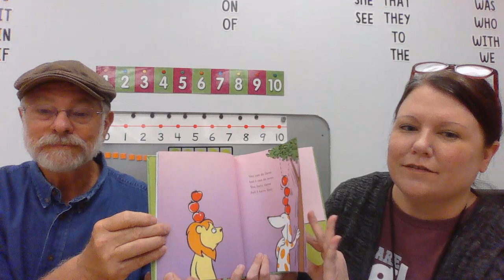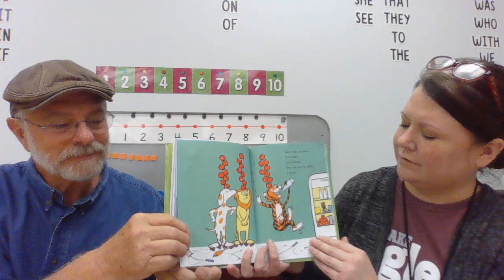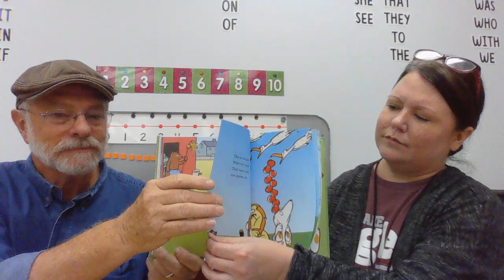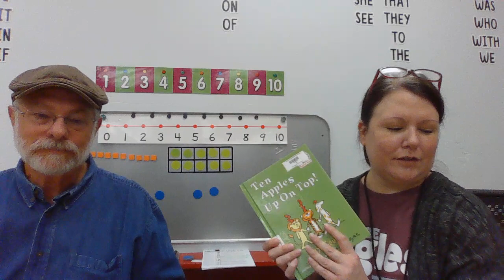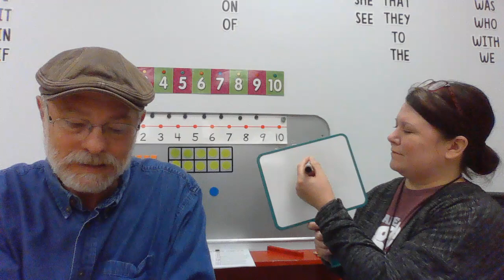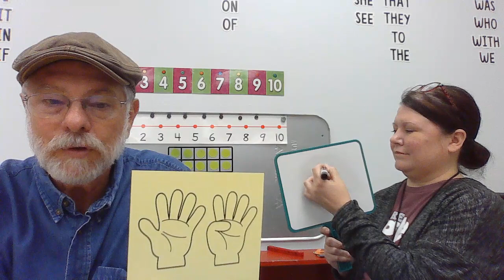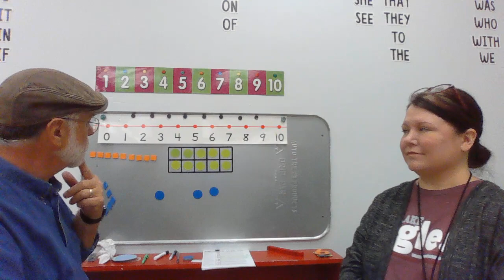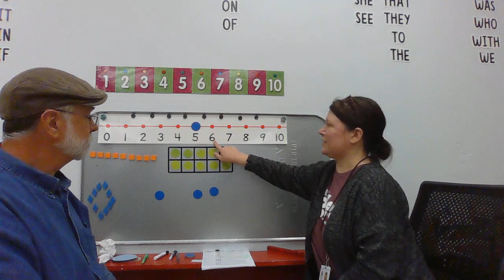Oct 1 Math Lesson